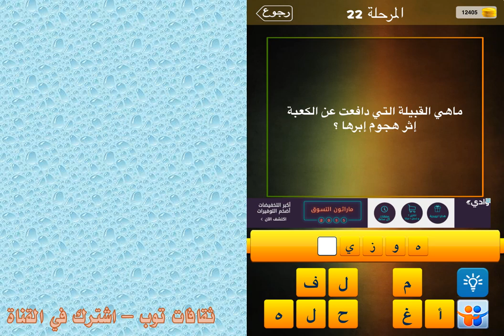ما هي القبيلة التي دافعت عن الكعبة إثر هجوم ابرها؟